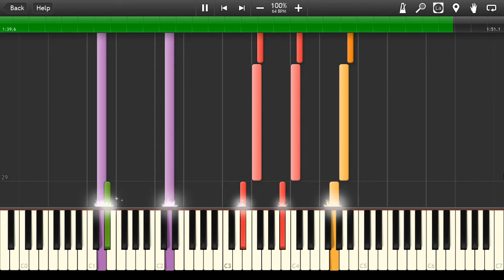[Synthesia] On the Verge of Defeat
A new playlist! This is the first of several tracks to come. Taken from Dragon Ball Super. It unofficially goes by 'Regret', but I chose to name it 'On the Verge of Defeat' as I most fondly recall it from the DBS 1-hour special. I cannot think of a more powerful track to choose for such a moment in the episode, when Goku realized that he was more outmatched than he had ever been before.

Soundtrack composed by Norihito Sumitomo.

Copyright Toei, 2018.